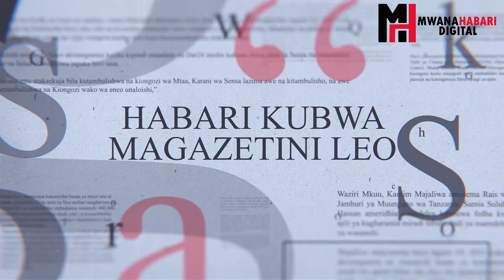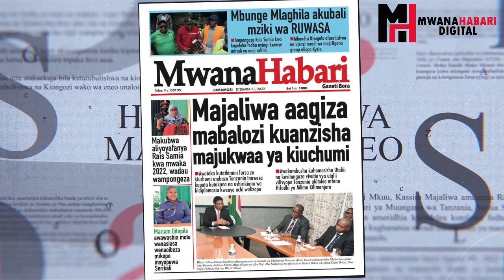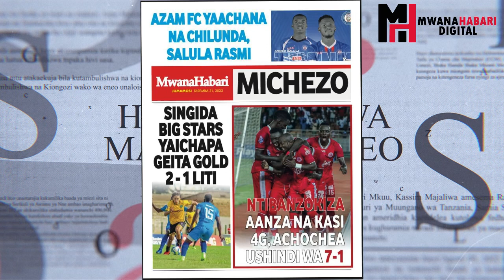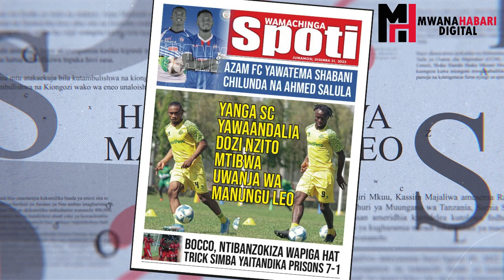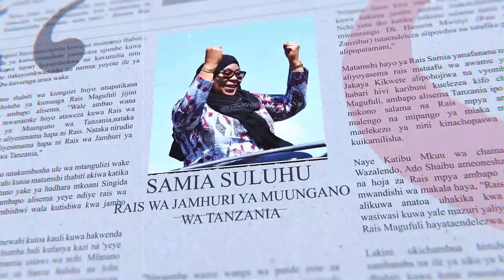MAGAZETI: MAKUBWA ALIYOFANYA RAIS SAMIA KWA MWAKA 2022 / NTIBANZOKINZA AANZA NA KASI 4G